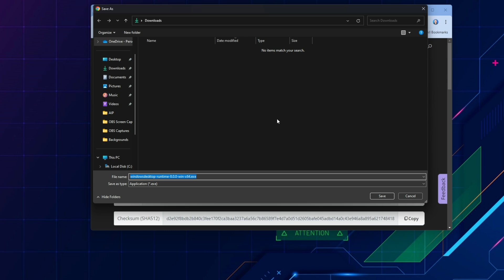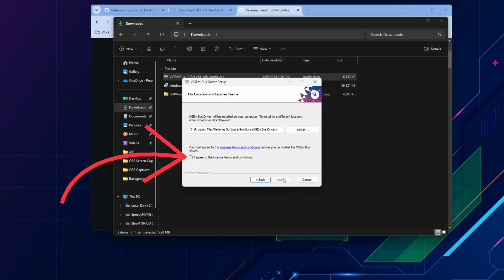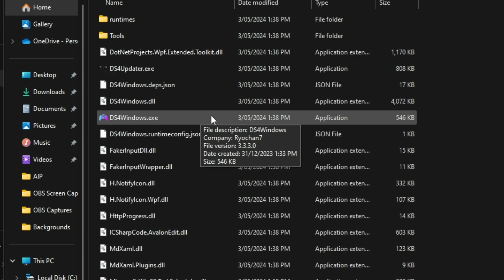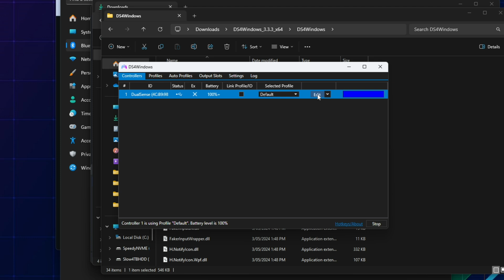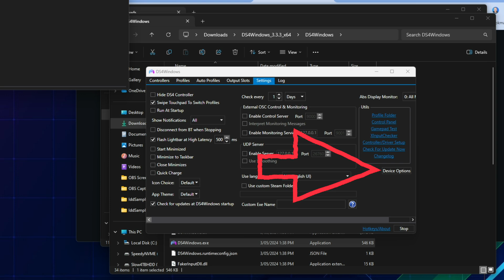DS4Windows: Connect a PS5 Controller to PC!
How to connect a PS5 controller to a PC using DS4Windows updated for 2024.
✅TP-Link USB Bluetooth 5.0 Adapter
✅ PlayStation DualSense Wireless Controller

📒 Show Notes 📒

Elevate your videos with high-quality music that sets the perfect mood and enhances your storytelling.

By clicking the link above, you can sign up for a free month trial and explore a vast library of tracks across various genres and moods.

Desk Setup & Devices in the Background of my Video
✅ MagSafe iPhone Charger
✅ Monitor Arm
✅ Cable Matters 4 Port USB 3.0 Switch Hub
⏰ Timecodes ⏰
0:00 | Download 3 Files
1:15 | Installation
2:50 | Using DS4Windows

About:

DS4Windows | DS5Windows
DS4Windows is an open-source gamepad input mapper and virtual emulator designed to use and connect your PlayStation controller (DualShock 3/4 and DualSense 5) to a Windows 10 & 11 PC.

Get the best gaming experience with state of the art features, gamepad customization and less input latency on a PS3/PS4/PS5 Controller.

DualSense
The DualSense (CFI-ZCT1W) is the PlayStation 5's controller and was unveiled on April 7, 2020. It is based on the DualShock 4 controller that came before it but with an evolution to its design and capabilities influenced by discussions with game designers and players.

There are several differences in the DualSense that sets it apart from previous DualShock controllers:

The DualSense supports vibrotactile haptic provided by voice coil actuators integrated in the palm grips, and force feedback for the Adaptive Triggers provided by two DC rotary motors.[58] The actuators in the hand grip able to give varied and intuitive feedback about in-game actions for example, in a sandstorm, you can feel the wind and sand, and the motors in the Adaptive Triggers supporting experiences such as virtually drawing an arrow from a bow.
The DualSense has a two-tone coloring scheme (primarily white with black facing) and monochrome action buttons, marking the first time the action buttons for a standard PlayStation controller are not colored, although Sony's handheld consoles, the PlayStation Vita and PlayStation Portable, both had monochrome buttons. It incorporates a more ergonomic design that is noticeably bigger, rounder, and heftier than the DualShock 4.[59] The light bar has been moved from the top of the controller to the horizontal edges of the touchpad, with player number instead being indicated by an array of 5 LEDs below the touchpad. The "Share" button has been replaced with "Create" with an expanded focus on creating content to share with others.[60]
The controller speaker has been improved, now providing a clearer sound. The controller now also features a dual-microphone array, allowing players to communicate with each-other without requiring the use of an external headset.